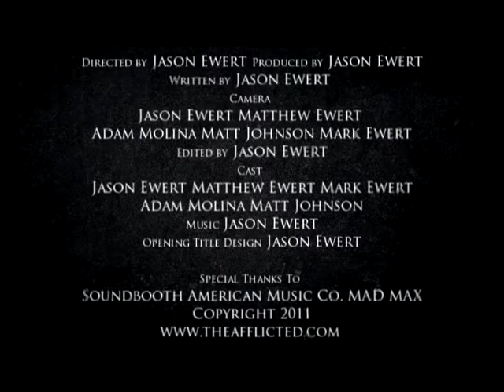The Afflicted - Movie Trailer Project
This is a fictional movie trailer created by Jason Ewert for the Audio for Media class.